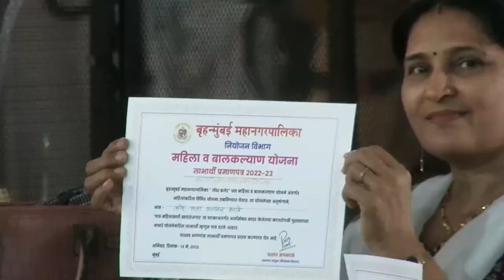महिला व बाल विकास योजनेतून 3 महिन्यांत लाखो महिलांना मदत करणार | मुंबई | DCM Devendra Fadnavis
महिला व बाल विकास योजनेतून 3 महिन्यांत लाखो महिलांना मदत करणार | मुंबई | DCM Devendra Fadnavis | 13 मे 2023